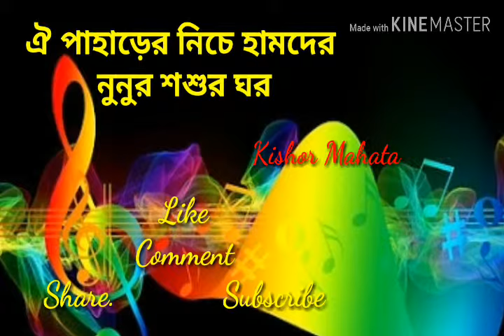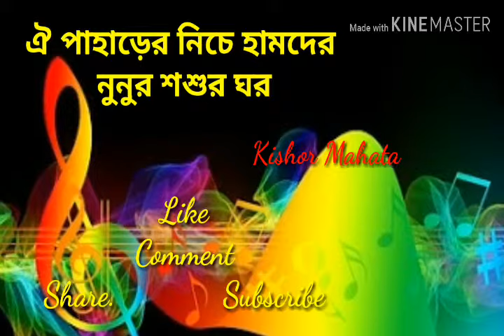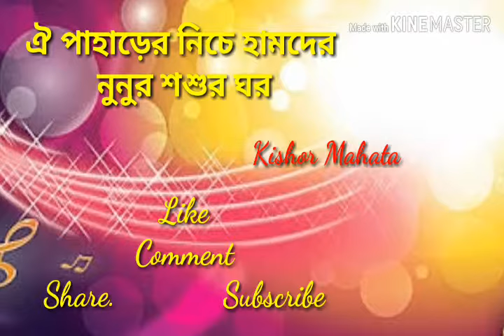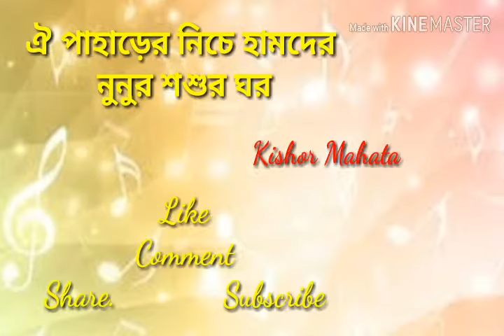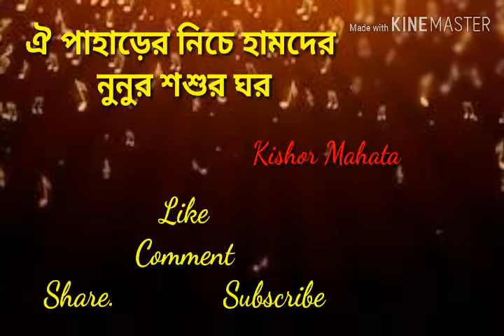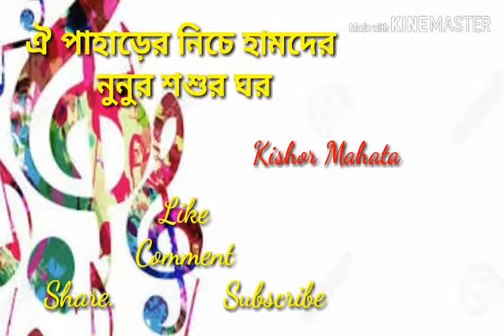ঐ পাহাড়ের নিচে হামদের নুনুর শশুর ঘর ও খেদনার বাপ খেদনার বাপ যাবো বেহাই ঘর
Kishor mahata